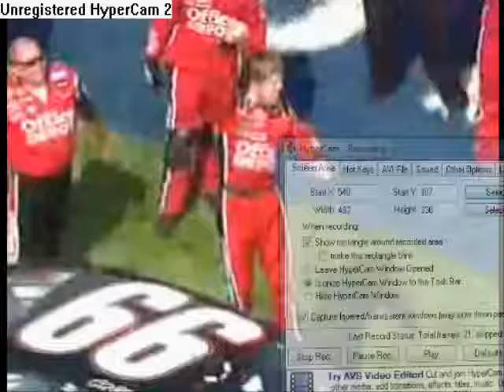Carl Edwards Backflip Highlights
A Video of carl edwards best back flips